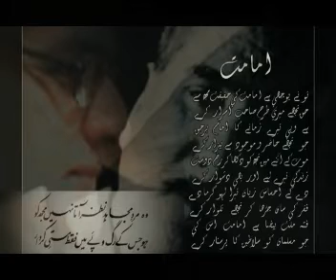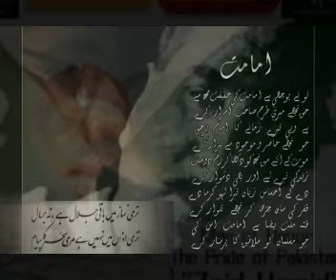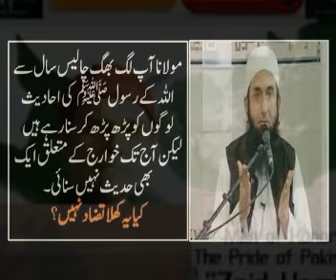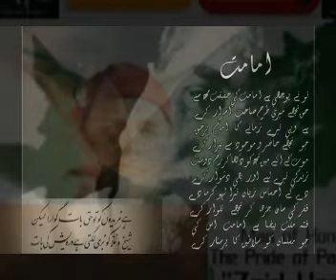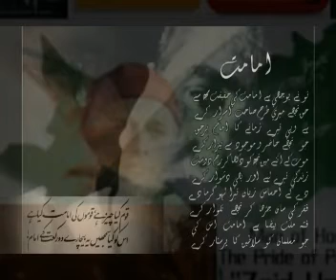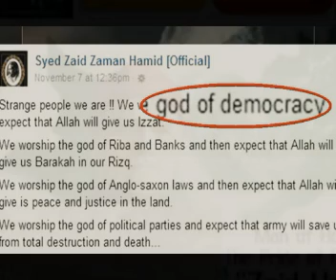Zaid Hamid جوانوں کو پیرو کا استاد کر